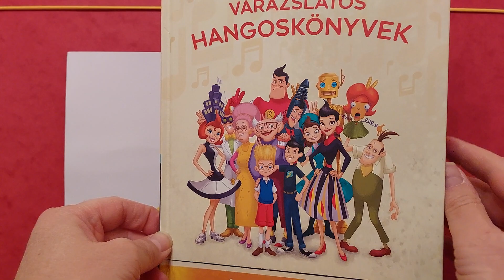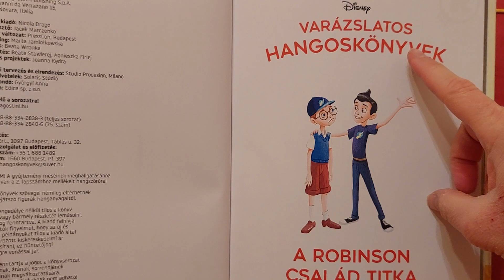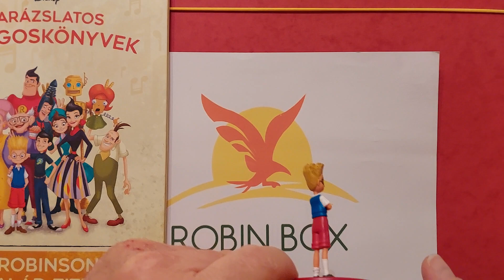Disney Varázslatos Hangoskönyvek Bemutatása - A Robinson Család Titka (75. Rész)